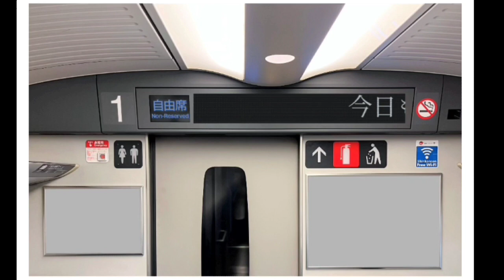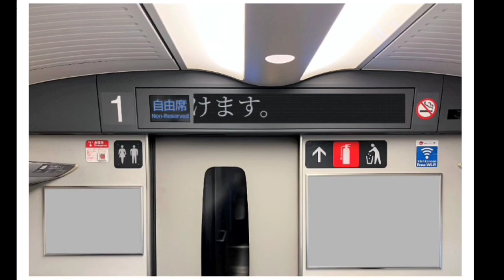VLOG 896 食べログの闇が個人的に証明されちゃったかな？